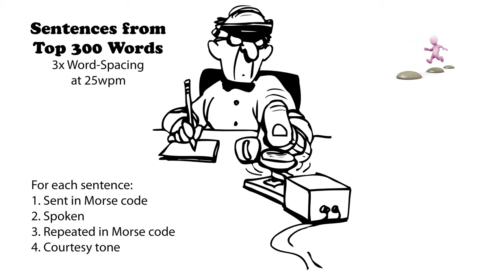Sentences from Top 300 Words - 3x Word-Spacing - 25wpm